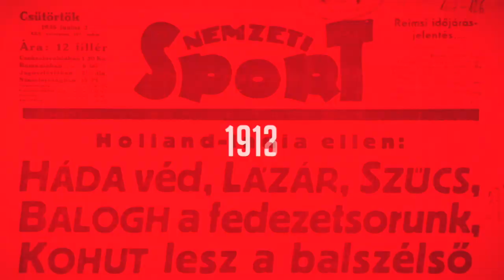Vízilabda: „Akkor leszünk sikeresek, ha megélni, és nem túlélni akarjuk a meccseket”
A magyar női vízilabda-válogatott vasárnap, a horvátok ellen kezdi meg szereplését a budapesti Európa-bajnokságon. Az NSO Tv Gangl Edinával és Gurisatti Grétával beszélgetett a rajt előtt.